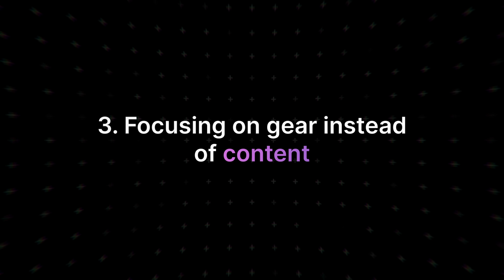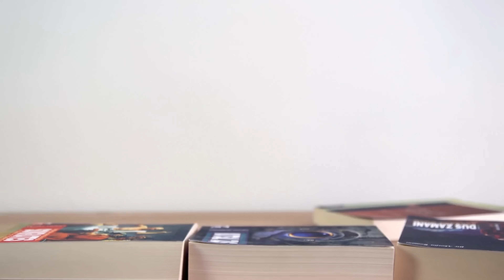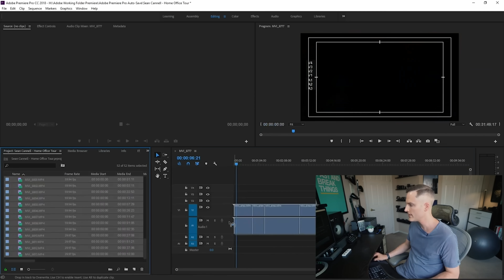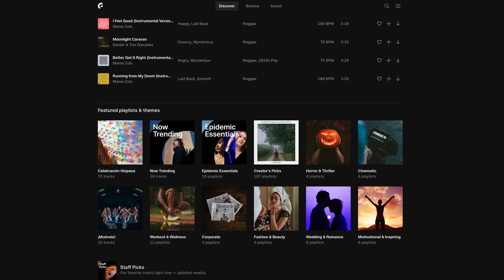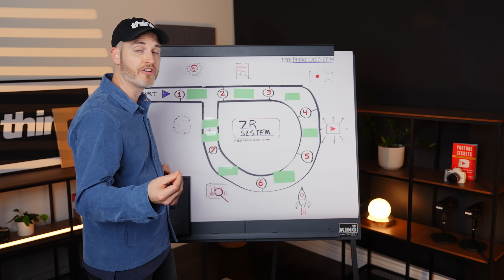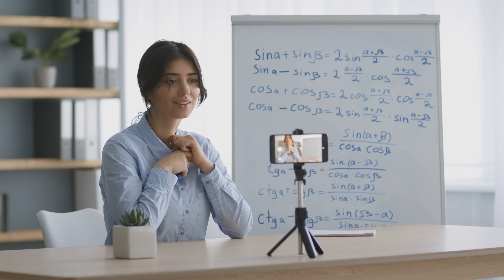17 YouTube Mistakes That Destroy Your Growth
In this video, Sean shares 17 YouTube mistakes he's made in his career that could be costing you views & subscribers.

All Products and Gear Mentioned in this video

⏰ Timecodes ⏰
0:00 Biggest YouTube Mistakes
0:14 Mistake 1
0:32 Mistake 2
0:55 Mistake 3
1:32 Mistake 4
2:19 Mistake 5
3:05 Mistake 6
3:37 Mistake 7
4:07 Mistake 8
4:28 Mistake 9
5:56 Mistake 10
7:00 Mistake 11
8:09 Mistake 12
8:50 Mistake 13
10:09 Mistake 14
10:53 Mistake 15
12:36 Mistake 16
13:49 Mistake 17

In-Depth Channel Analytics and Ideas

Learn from the biggest YouTube mistakes! In this video, discover the 17 mistakes that could be costing you views, subscribers, and respect. From not making eye contact with the lens to focusing on gear instead of content, find out which mistakes you're guilty of. Don't wait any longer, press record and start your YouTube journey today!